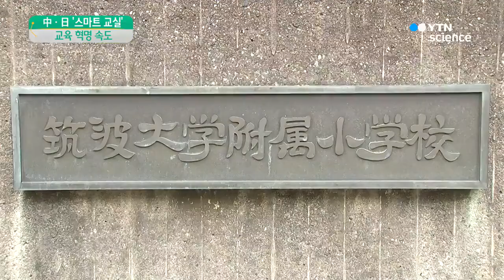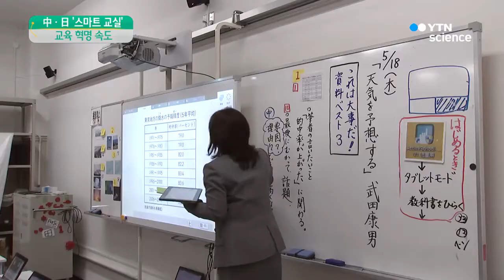日·中 교육 혁명 속도…학교에 스마트교실 도입 / YTN 사이언스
[앵커]
일본과 중국이 스마트 교실을 교육 현장에 본격 적용하고 있습니다.

각종 첨단 IT 기술을 접목해 지리적 조건에 상관없이 양질의 강의를 받을 수 있는 교육 혁명을 준비하고 있습니다.

김진두 기자가 보도합니다.

[기자]
일본 도쿄의 한 초등학교.

건물은 낡았지만, 100년에 가까운 전통이 살아있는 학교입니다.

스마트 수업이 이뤄지는 교실.

기존 교실을 그대로 활용해 전자 칠판과 카메라, 영상 장치 등을 설치했습니다.

노트북과 스마트 펜을 이용해 신문 기사를 바탕으로 정답이 없는 즉흥적인 수업이 진행됩니다.

[일본 쓰쿠바대 부속 초등학교 5학년 : 노트북으로 쉽게 조작해 편리하게 수업을 할 수 있어 학습에 도움이 된다고 생각합니다.]

중국 남동쪽 푸저우의 한 시골 중학교에도 스마트 교실이 도입됐습니다.

교복을 입은 학생들이 태블릿에 전자펜으로 문제를 풀어가며 수업을 진행합니다.

[리우 융 강 / 중국 스마트교육업체 대표 : 중국 내 2만 개 학교에서 총 천만 명의 학생이 이 시스템을 활용해 공부하고 있습니다.]

일본과 중국이 도입한 스마트 교실은 단순히 멀티미디어 수업만을 위한 것은 아닙니다.

온라인 교육 플랫폼을 만둔 뒤 교재와 우수 강의 동영상, 그리고 학교별 자료가 그 플랫폼 안에 집중되도록 했습니다.

학생들의 시험 결과도 문제별로 분석이 가능해 많이 틀리는 문제라면 교재와 강의법부터 수정해 다시 현장에서 평가받을 수 있도록 했습니다.

거기에 화상 회의 기술을 통해 지역에 상관없이 우수한 교사의 강의를 실시간으로 듣고 질문을 할 수도 있습니다.

[오쿠보 노보루 / 日 스마트교육기업 대표 : 60만 개 학급을 모두 스마트교실로 바꾸는 것은 예산상 불가능하지만 한 학교당 하나의 스마트교실을 만드는 것은 가능하다고 생각합니다.]

지리적, 시간적 제약이 없고 학생과 교사의 쌍방향 소통이 가능한 교육.

일본과 중국은 4차 산업혁명 시대를 맞아 새로운 교육 혁명을 치밀하게 준비한 뒤 현장에 빠르게 적용하고 있습니다.

YTN 김진두입니다.